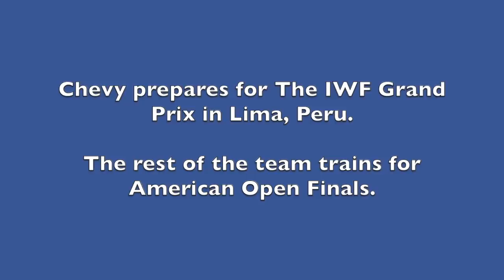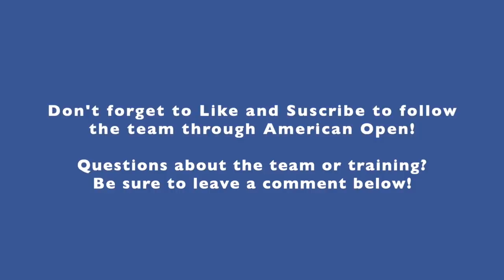Rob Blackwell Snatches Comeback PR 150kg (330lb) As Team Trains For AO Finals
Chevy has his last heavy session before heading to Lima, Peru for the IWF Grand Prix, his final competition for the year. The rest of the California Strength Weightlifting team is in the Realization phase of their training as they peak for American Open Finals. Watch Dave call out the team's body fat and Wes joins President Trump's Space Force!

Want to learn how to Snatch and Clean & Jerk? Dream of qualifying for Nationals or just looking to crush PR's? We're here to help!